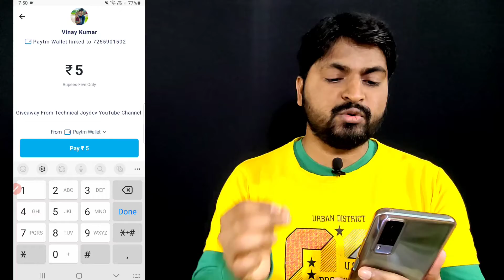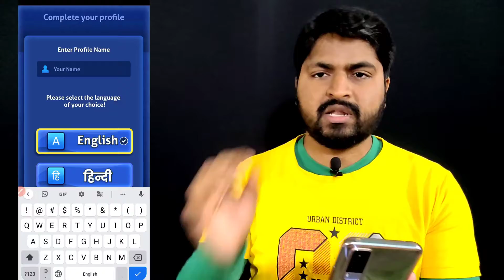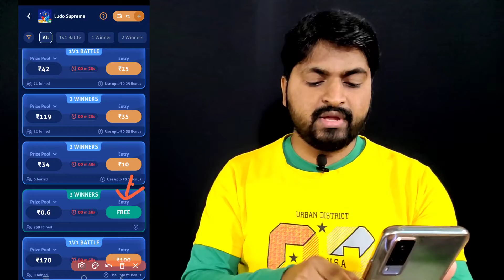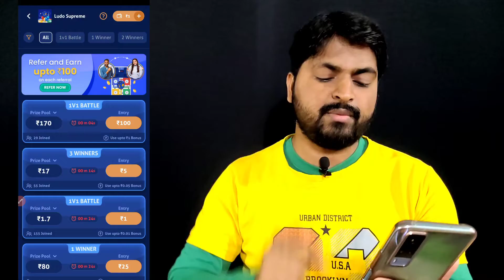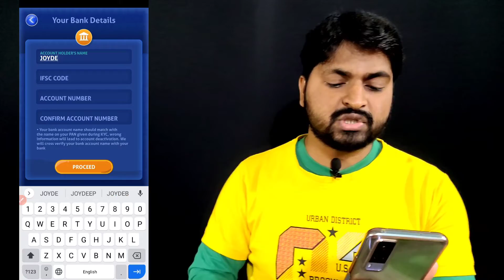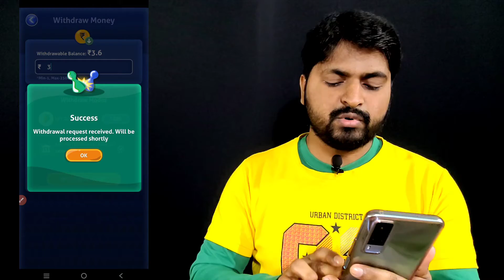🔴 New Earning App Today || Paytm Earning App 2022 Today || Make Money Online 2022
Refer Code :- 97XXX7W9K6 ( Must Use Code )

2022 best self earning app
paytm loot

paytm cash
paytm cash earning apps
paytm cashback
earn money
2021 best earning app
2021 best earning app without investment
2021 best earning app earn daily free paytm cash without investment 2021 new self earning app
2021 best earning app paytm cash
2021 best earning app earn daily free paytm cash
2021 best earning app earn daily free paytm cash without investment paytm cash earning apps 2021
2021 best earning app without investment tamil
2021 best earning app no investment